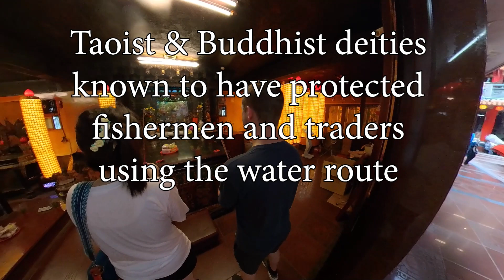Helen and Scott go to Temple 松山慈祐宮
Temple has four levels - it takes awhile - long video

松山慈祐宮
Songshan Ciyou Temple
Taipei, Taiwan

Helen grew up attending this temple

September 2023

State of Zen - Mandala Dreams